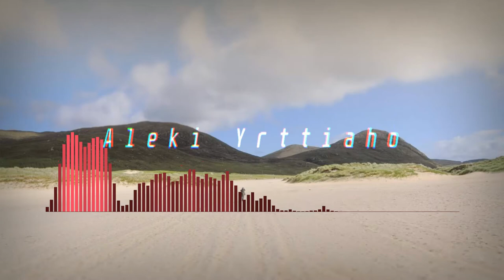Aleki Yrttiaho - Don't You Know?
Produced, Arranged & Mixed by: Aleki Yrttiaho

Beat made by me. Likes are appreciated as well.